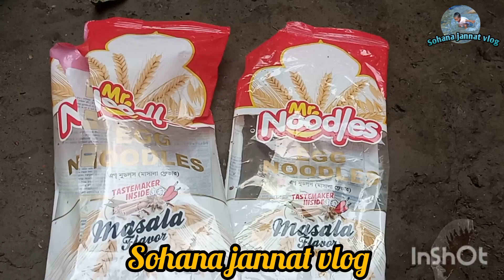হ্যাপি নিউ ইয়ার ❤️❤️নতুন বছরের দ্বিতীয় দিনে বাসায় কি কি খাবার আয়োজন ছিল ❤️